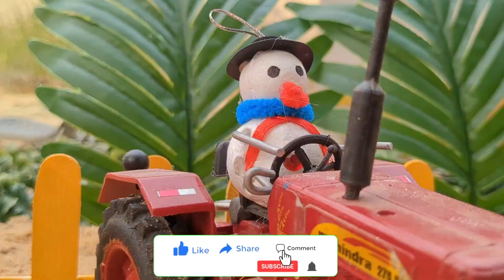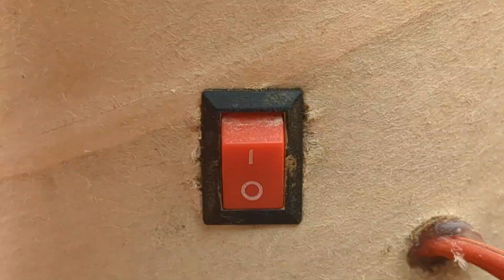आज मैंने अपने खेते पर बनाया स्विमिंग पूल || aaj mene Apne kheto per banaya swimming pool 💯💯👌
Your Queries ♥️🙏🙏♥️
ham mini creative science Project
mini Desi culture tractor
and other toys
mini farming work
wali videos banate hai

our iss video mein hamne ek
chota sa swimming pool
bnaya hai

our video mein iss iss shaman ka use Kiya hai
diy mini tractor video
tractor work
water pump work
mini swimming pool
swimming pool work
swimming pool bnaya
swimming pool project
swimming video